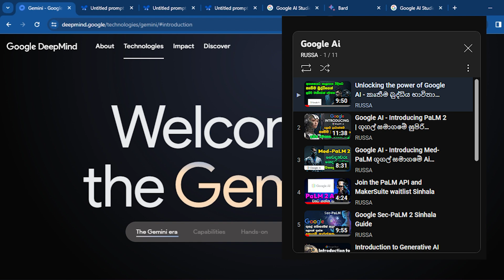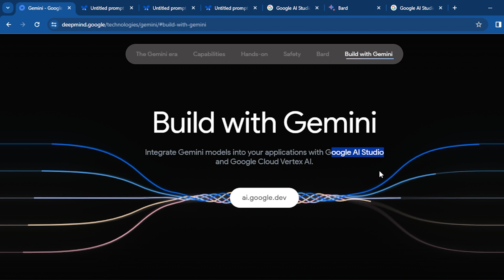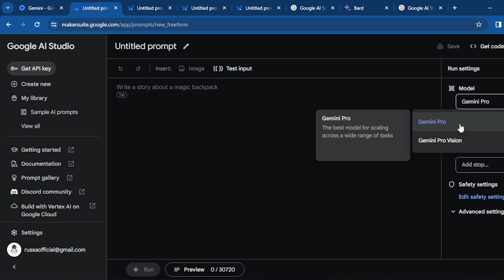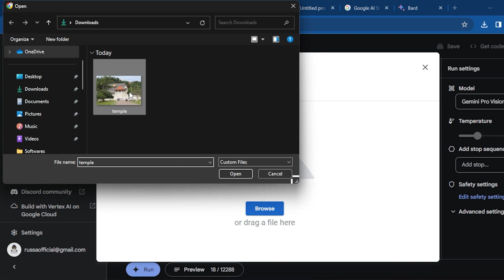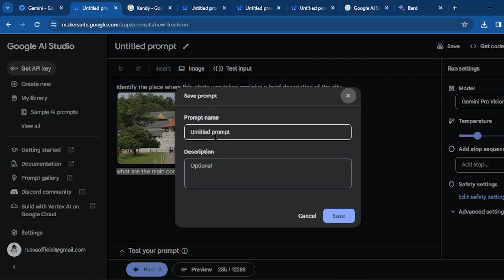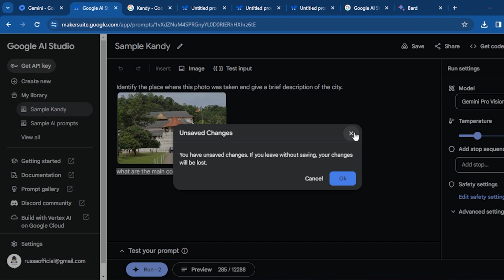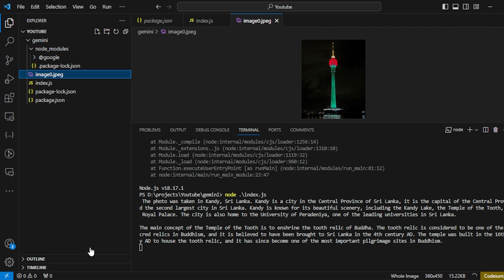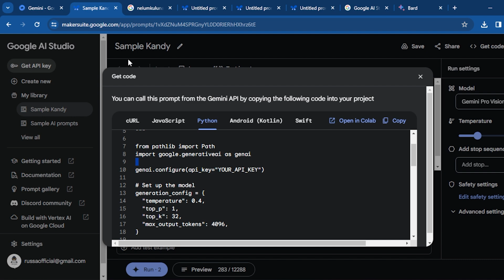Gemini Ai එකෙන් වැඩ පටන් ගමු - Integrate Gemini models into your applications with Google AI Studio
Google AI Studio

Ever dreamed of building AI-powered apps, but worried about the technical complexity? Say hello to GEMINI AP, Google's cutting-edge AI model, now accessible through the user-friendly interface of Google AI Studio! This video is your one-stop guide to revolutionizing your app development in Sri Lanka with the power of AI.

What you'll learn:

What is GEMINI AP and why is it a game-changer for Sri Lankan developers?
How to get started with GEMINI AP in Google AI Studio – no coding required!
Crafting powerful prompts to unlock GEMINI AP's full potential for your specific needs.
Building real-world examples of AI-powered apps using GEMINI AP, from chatbots to content creation and beyond.
Bonus tips and tricks for Sri Lankan developers to leverage GEMINI AP for maximum impact.

Demystify AI for your app development journey in Sri Lanka.
Discover how GEMINI AP can give your apps a unique edge in the competitive market.
Learn from practical examples and expert insights tailored for Sri Lankan developers.
Get inspired to unleash your creativity and build the next generation of AI-powered apps.

Check out the official Google AI blog post announcing GEMINI AP availability in AI Studio
Don't miss out on this exciting opportunity to take your app development skills to the next level with GEMINI AP and Google AI Studio!

P.S. Share your thoughts and questions about GEMINI AP in the comments below! Let's build a thriving AI community in Sri Lanka together.